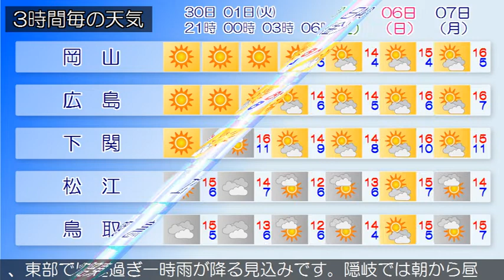2020/11/30 中国地方の天気予報 夕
北部では、１日未明から１日昼前まで濃霧による視程障害に注
意してください。南部では、２日まで空気の乾燥した状態が続
くため、火の取り扱いに注意してください。
広島県は、中国地方は、山陽では高気圧に覆われて概ね晴れて
いますが、山陰では寒気や湿った空気の影響で概ね曇り、雨の
降っている所があります。
岡山県は、１２月１日は、高気圧に覆われて南部では概ね晴れ
ますが、北部では気圧の谷や湿った空気の影響で昼過ぎから曇
り、雨の降る所がある見込みです。
山口県は、３０日は、はじめ気圧の谷の影響により曇りとなる
所がありますが、高気圧に覆われて概ね晴れとなるでしょう。
鳥取県は、１２月１日は、気圧の谷や湿った空気の影響で曇り
、昼過ぎから夕方にかけて雨が降る見込みです。
島根県は、１２月１日は、気圧の谷や湿った空気の影響で曇り
、東部では昼過ぎ一時雨が降る見込みです。隠岐では朝から昼
前は雨の降る所があるでしょう。